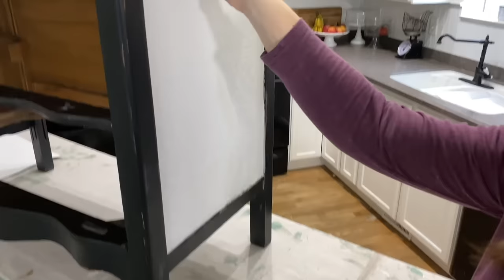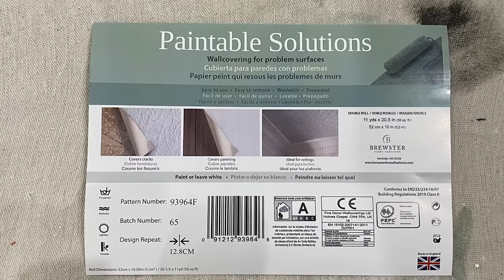How To Repair A Dresser | We Shouldn't Have Bought This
We shouldn't have bought this dresser as it needed a lot of repair.  Follow along as we show you how to fix the issues.

Textured Wall Paper

220 grit Sanding Disks 100 pack
Wooster Foam King Brush